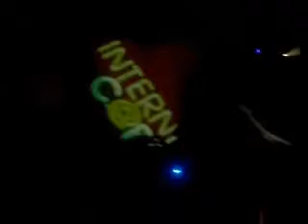Magda @ Mecano (part 3 of 9)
W/ Orieta Chrem & Jumi Lee